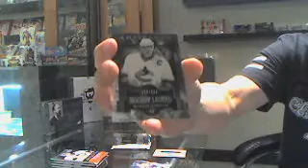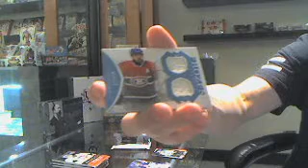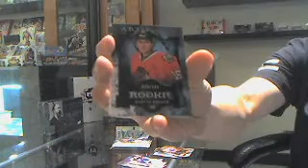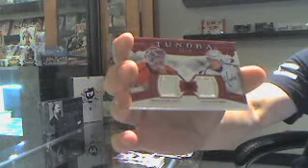Martin's 11-12 Upper Deck Artifacts Hockey Box Break